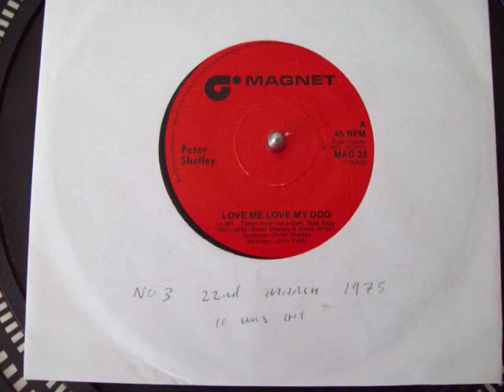Peter Shelly - Love Me Love My Dog No.3 2nd Week March 1975 UK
Peter Shelly-Love Me Love My Dog (Vinyl)(RadioSpeed) Got to No.3 in the second week of March 1975 in the United Kingdomm. Uploaded by former Radio DJ John Magnetron. The importance of the Public Playing the original Vinyl on certain internet sites, are recognized and appreciated in certain professional fields such as Radio, as it helps program organizers check that the tracks that are now used  from Compact Disc, Mp3 Wav and Wma tracks of the same music, are, in fact, the definite article and not re-recordings or the same music played at a different speed. (RadioSpeed) in the UK was not a definite or purposeful difference, but was about 44,43 or 42 R.P.M caused by both, in different Radio Studios, cases of ’loss’ such as, Electrical, and Mechanical, heat resistance and, more so, drag from the Tone Arm. In Cases where a Record Deck had a variable speed, it is possible that the DJ’s made them turn that slightly bit slower so as, more often, over run, ‘News Time’ etc, as you could always fade the record out, but a DJ’s Nightmare is always being left with nothing to say, the minute before the hour. So a song played  now at (RadioSpeed) such as it was unpredictably during, for example, the 1970’s, the equable slower speed from the past, will bring back more memories than any old nostalgic tune that has somehow, now, speeded up. Of Course, The re-productive qualities of 45's through these sites are not good enough for professional use!